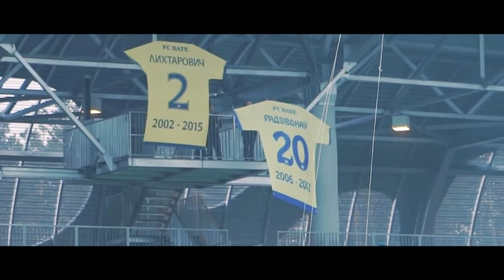Чем сейчас живут некогда топовые белорусские футболисты?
Всем привет, рады приветствовать вас на канале “Родны футбол”. В сегодняшнем ролике мы расскажем, как сложилась судьба некогда известных белорусских футболистов и о том, чем они сейчас занимаются. Мы планируем несколько видео посвящённых данной теме, поэтому напишите в комментариях о том, о ком вы бы хотели узнать в следующих наших видео. Ну а мы начинаем, не переключайтесь будет интересно!